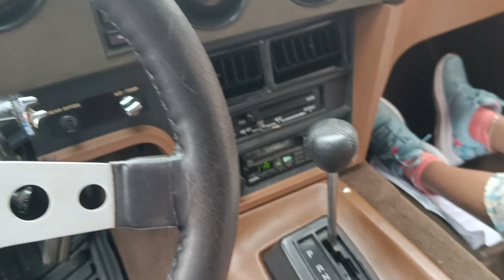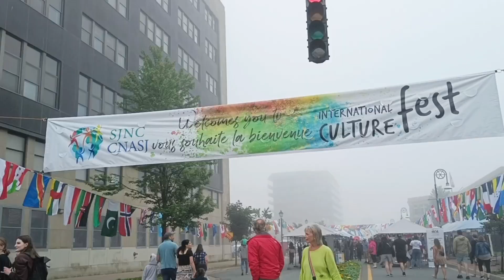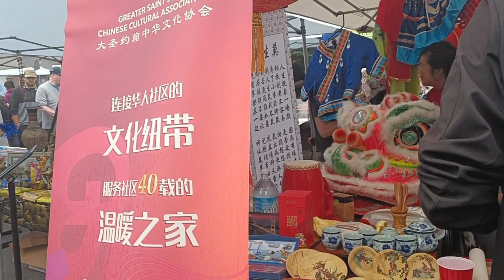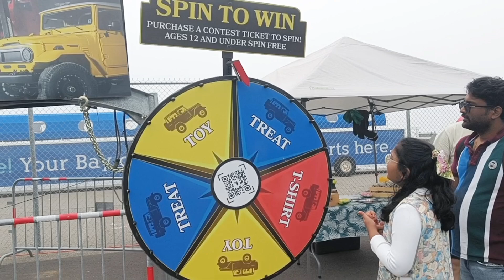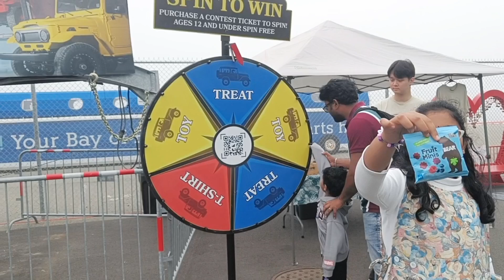International Culture Fest 🇮🇳🇨🇦 అన్నీ దేశాలు సంప్రదాయాలు ఒకేచోట # vlog # 3 August 2024